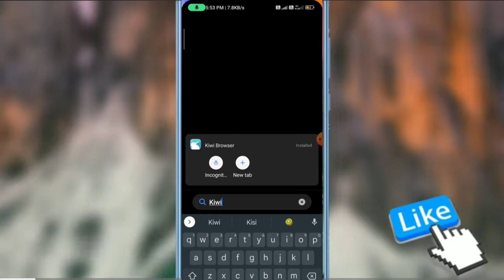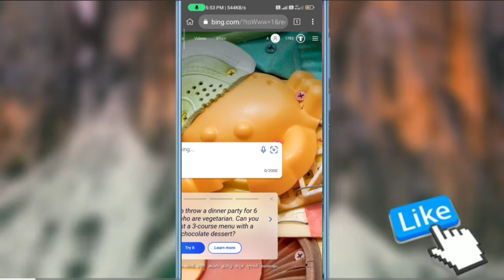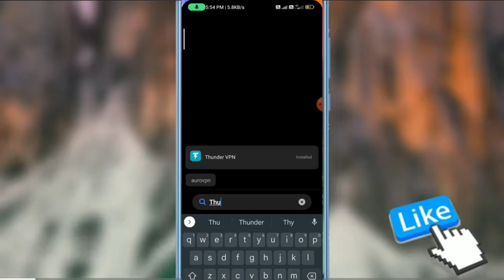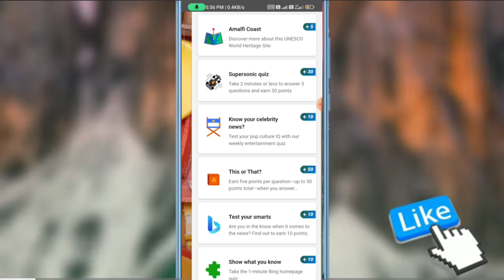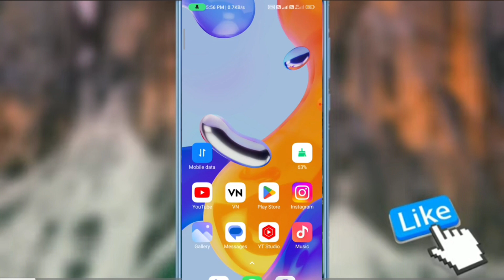Microsoft reward unlimited coin kaese karen || Paise kaese kamaye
Hlo freind,,,
Our channel provide technical videos and new update videos.
If we have any mistake, please comment and tell us ,what is our mistakes